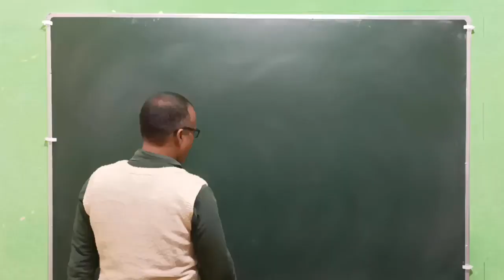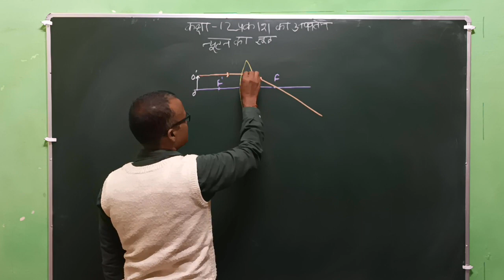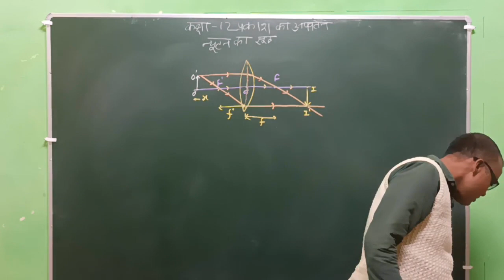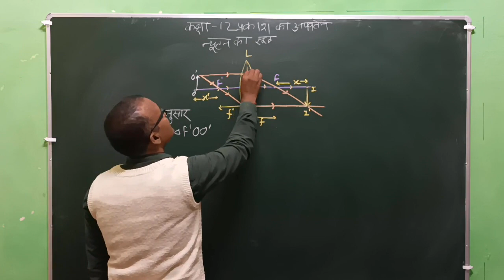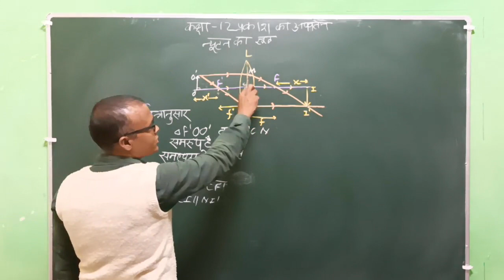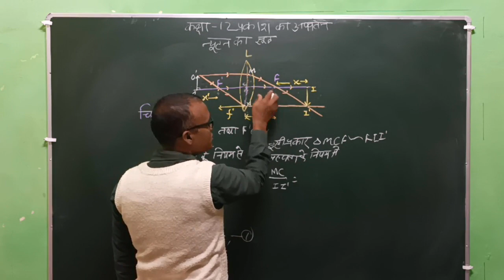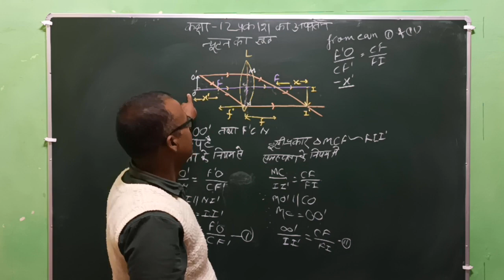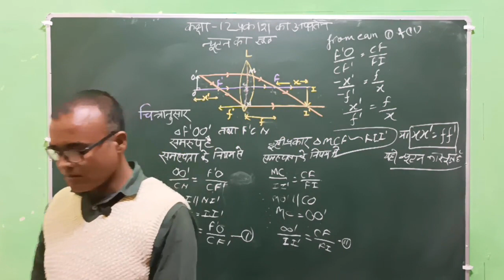कक्षा 12 भौतिक विज्ञान प्रकाश के अपवर्तन के लिए न्यूटन का सूत्र